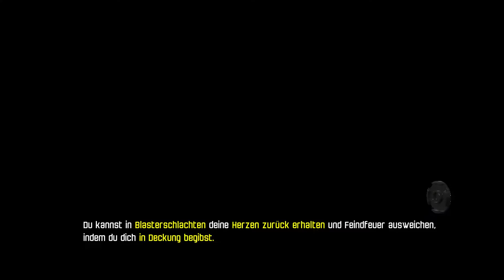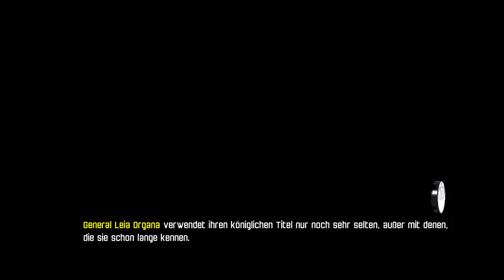LEGO STAR WARS #57 Starkiller-Basis #6 - Alle Quests ★ 100% Deutsch Let's Play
Alle Quests
Starkiller-Basis #5
Starkiller Base #5

Beschreibung:
Mit Lego Star Wars: Das Erwachen der Macht kehrt das beste Lego Videospiel-Franchise triumphal zurück. Spiele als Rey, Finn, Poe, BB-8, Kylo Ren, Han Solo und all deine Lieblingscharaktere aus dem Film.

In Lego Star Wars: Das Erwachen der Macht erlebst du die epische Action des Blockbusters Star Wars: Das Erwachen der Macht neu – aus der originellen Lego Sicht. Das Spiel bietet zudem exklusiv spielbare Inhalte, die die Lücke zwischen Star Wars Episode VI: Die Rückkehr der Jedi-Ritter und Star Wars: Das Erwachen der Macht schließen.

Lego Star Wars: Das Erwachen der Macht führt auch Multi-Builds und Blaster-Schlachten in das Lego Videospiel-Universum ein. Bei den Multi-Builds beschreitest du mit Lego Steinen neue Wege, zerlegst sie und baust sie erneut zusammen, um einen weiteren Weg zu eröffnen! Und noch einen! In den Blaster-Schlachten nutzt du deine Umgebung als Deckung, wenn du gegen die Erste Ordnung kämpfst.

Neue Inhalte
„Zum ersten Mal erhalten die Fans einen Blick auf einige der brandneuen Features dieses epischen Abenteuers:

-Blaster-Gefechte – Die Spieler können intensive Blaster-Gefechte austragen und hinter Objekten Schutz suchen, was erstmalig in einem LEGO Spiel möglich ist. Wenn der richtige Augenblick kommt, springen sie aus ihrer Deckung hervor und nageln ihre Gegner mit Blaster-Feuer fest.

-Baue es auf verschiedene Weisen – Durch das verbesserte „Multi Builds“-System können die Spieler aus mehreren Bauoptionen wählen – um Rätsel zu lösen und das Spiel voranzubringen. Zum ersten Mal werden dieselben LEGO Steine auf verschiedene Weisen eingesetzt. Die Spieler können diverse Objekte für unterschiedliche Zwecke bauen – und immer wieder neu- und umbauen.

-Flug-Gameplay – Erlebe den Rausch rasanter, actiongeladener Flüge wie nie zuvor. Steuere legendäre Raumschiffe (wie den Rasenden Falken) in Arena-basierten Gefechten und Raumkämpfen.“

Aufregende, neue Blastergefechte
Nutze deine Umgebung als Deckung in intensiven Blastergefechten und schlage die Erste Ordnung zurück.

Exklusive neue Story-Level
Erlebe neue Abenteuer aus der Zeit zwischen Star Wars: Das Erwachen der Macht und Star Wars: Die Rückkehr der Jedi-Ritter durch exklusive neue Story-Level.

Erlebe all die Action des Kinohits
Starte in eine neue und verbesserte Lego Star Wars-Erfahrung, die dich tiefer in den neuen Film führt als jedes andere Spiel – und das alles im amüsanten Lego Stil.

Zahlreiche Charaktere, Vehikel und Orte
Spiele alle Helden aus dem Film, einschließlich Rey, Finn, Poe Dameron, Han Solo, Chewbacca, C-3PO, und BB-8, sowie Kylo Ren, General Hux und Captain Phasma. Natürlich werden auch bekannte Star Wars-Orte wie Jakku und die Starkiller-Basis mit einer Vielzahl an Vehikeln erforscht.